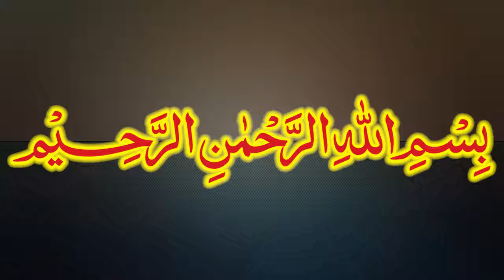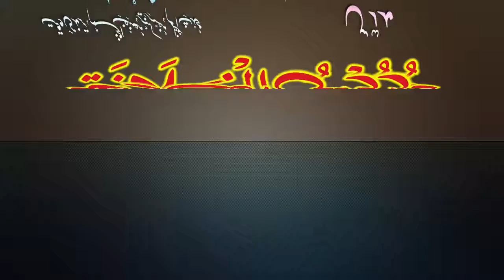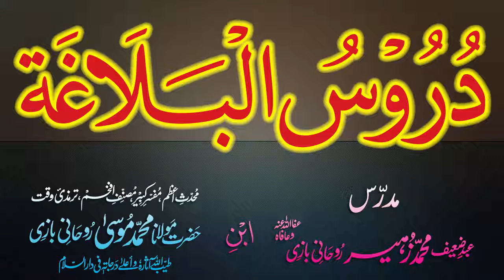Duroos-ul-Balagha Dars - 58 - page - 074 - by Maulana Muhammad Zuhair Albazi - 06/01/2013